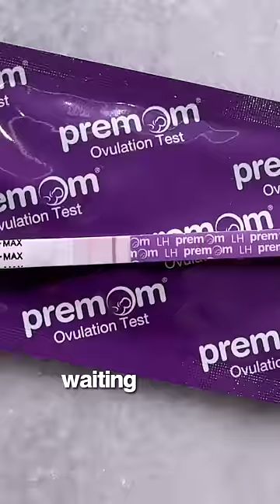Brooke wants a baby…